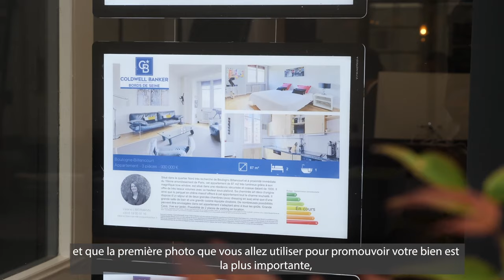Comment capter l'attention de vos passants ?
[ Les Très Bons Conseils de Romain Cartier ] 🔑

Le contenu de vos annonces est important pour capter l'attention des passants. Découvrez les conseils de Romain Cartier pour proposer un contenu attractif dans vos vitrines !

Romain Cartier, connu pour ses apparitions dans l’émission « Recherche Appartement ou Maison » diffusée sur M6, est expert de l’immobilier. Chaque semaine, il livre ses conseils à la communauté VITRINEMEDIA pour perfectionner son rôle d’agent immobilier et optimiser ses ventes.